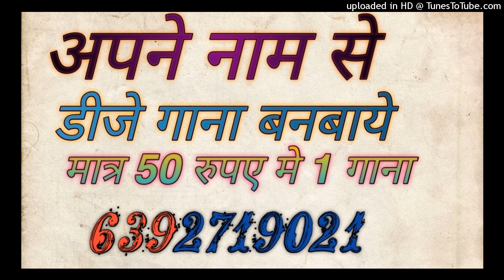Gulab Jaisan Khilal Badu Song Dj Remix Dj Sagar Rath Dj Samarjeet Jagammanpur Dj Upendra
dj anamika
dj anamika song
dj kanpur

Song -
dj
remix
dj song
dj remix

Dj Song Best Remixer
DJ add
DJ Vicky
DJ songs
DJ lucky
DJ sid
DJ  Kamles Chhatarpur
Dj jhansi
DJ remix
Dj Chhatarpur
Dj remix songs
Dj kanpur
DJ_Mustkim_Dubai
DJ_Sanjeev_khatana
DJ badal
DJ aman pkw
DJ swam